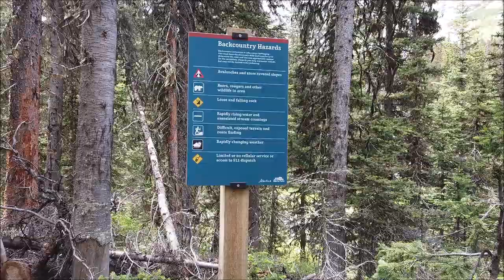Hidden Lake in the Canadian Rocky Mountains, 2019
Hidden Lake in Peter Lougheed Provincial Park, Alberta, Canada